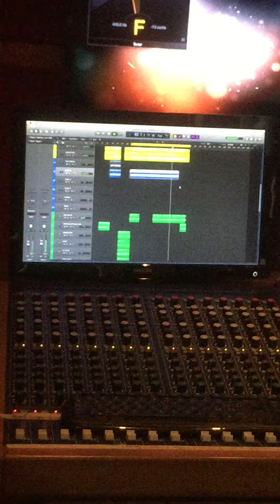Gianluca Buresta - The making of "Non puoi" #7 - Cosmo Masiello guitars sessions